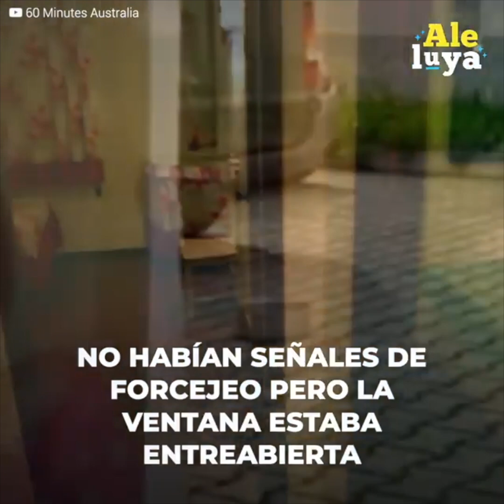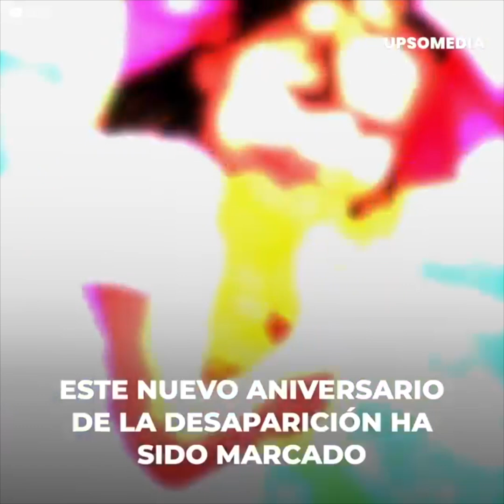Hermana menor de Madeleine McCann habla por primera vez de su desaparición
La fatídica noche en que ocurrió la desaparición, su hermana Amélie dormía en la habitación de al lado. Desde entonces creció bajo la sombra del misterio de Madeleine y evitó hacer apariciones y declaraciones hasta hoy. Es que con la amarga noticia que ha recibido la familia, los padres no quisieron hablar, y fue la joven Amélie quien pidió la palabra en un acto conmemorativo. Sus palabras conmovieron a todos.